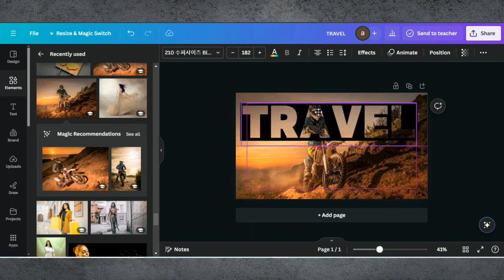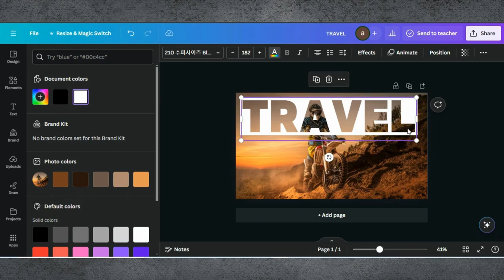Easy Transparent Text Effect in Canva | Canva Tutorial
Welcome to our exciting tutorial on crafting transparent text effects in Canva! In this easy-to-follow guide, we'll show you how to achieve stunning transparency effects that add depth and sophistication to your designs.

Whether you're a graphic designer, a social media enthusiast, or simply someone looking to add a modern twist to your visuals, this tutorial is perfect for you. Join us as we explore Canva's intuitive tools and unleash our creativity to create captivating transparent text effects.

00:00 Demo Of End Results
01:01 Editing Tutorial
02:05 Tips & Tricks
01:12 Ending Part